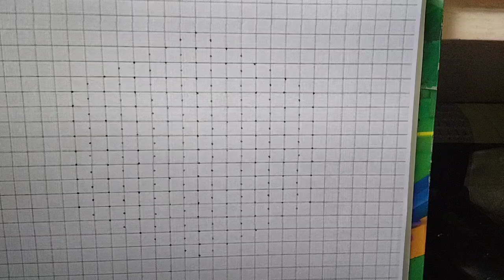17-9 Center Dotted Chukkala Muggulu #muggulu #chukkalamuggulu